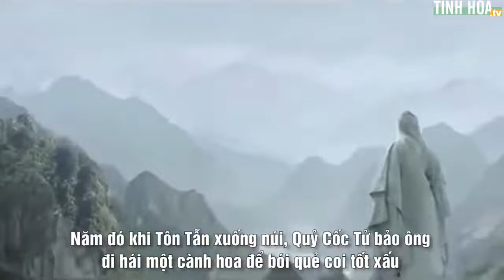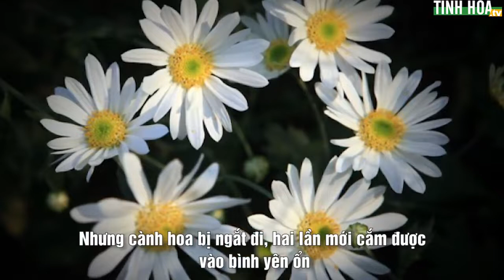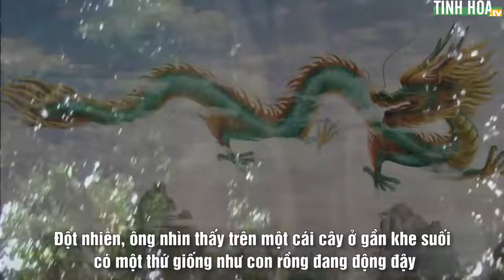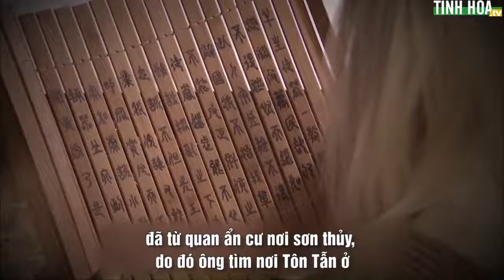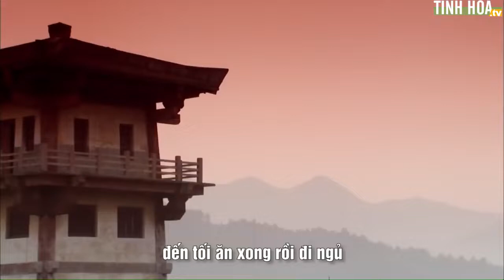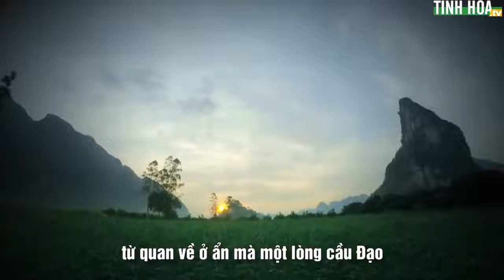Ly kỳ chuyện Tôn Tẫn đắc Đạo thành Tiên - Tinh Hoa TV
Ly kỳ chuyện Tôn Tẫn đắc Đạo thành Tiên.

Năm đó khi Tôn Tẫn xuống núi, Quỷ Cốc Tử bảo ông đi hái một cành hoa để bói quẻ coi tốt xấu. Tôn Tẫn thấy bình hoa trên án có một nhành hoa cúc, bèn đến rút lấy đem trình thầy, rồi đem cắm trở lại vào bình.
Quỷ Cốc Tử đoán rằng: “Cành hoa này bị bẻ, không hoàn hảo, nhưng chịu được rét, dẫu có bị tàn hại cũng không hề gì. Vả lại cắm trong bình, mọi người đều quý trọng. Cái bình ấy chính là vàng đúc cùng một loại với chung đỉnh. Ngươi sau này chắc sẽ có tiếng tăm lừng lẫy.